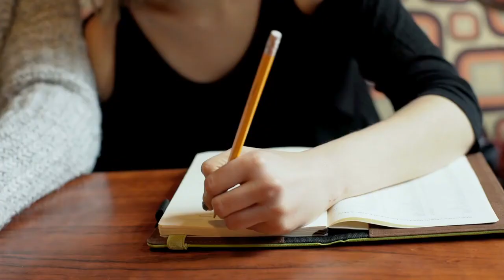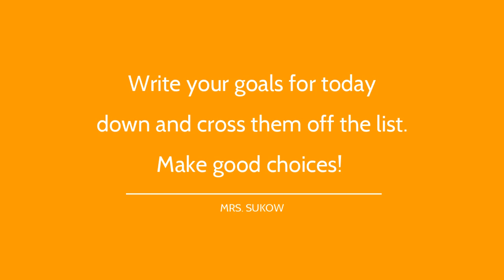Day 45 Student Message Write Down Your Goals